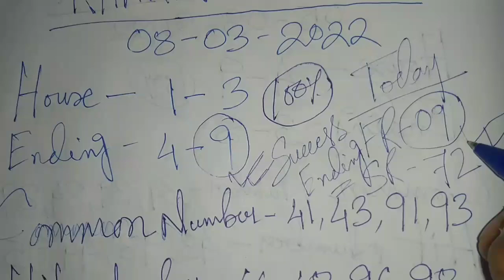Khanapara Teer Target Today 09-03-2022 | Khanapara Teer Result | House Ending Common Number 100% 💵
khanapara teer chart only,
khanapara teer common number video,
khanapara teer direct result,
khanapara teer direct number today,
khanapara teer dream number tiger,
khanapara teer dream number mango,
khanapara teer eliza,
khanapara teer game video,
g khanapara teer result,
khanapara teer india,
khanapara teer khela target,
khanapara teer khela common number,
khanapara teer khanapara teer,
khanapara teer live video,
khanapara teer life,
khanapara teer lottery,
khanapara teer mara,
khanapara teer making number today,
khanapara teer master,
khanapara teer media,
khanapara teer monday to saturday,
khanapara teer postal chart,
khanapara teer previous result list 2021,
khanapara teer postal chart 2021,
khanapara teer prediction,
khanapara teer postal number,
khanapara teer result live,
khanapara teer result common number,
khanapara teer result number,
khanapara teer result target,
khanapara teer shirt,
khanapara teer sat,
khanapara teer success number,
khanapara teer serial number,
khanapara teer software,
khanapara teer result yesterday,
khanapara teer 007,
khanapara teer 100 sure number,
khanapara teer 10 number,
khanapara teer 10 tarik,
How to Earn Money 💵 From Teer
How to play Teer And Earning Daily
Teer Education
  ...achha lage toh khelo